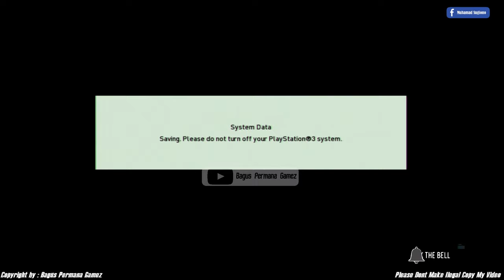PES 2018 PS3 CUSTOM PATCH E-Football 19/20 SUMMER TRANSFER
E-Football 19/20 PES 2018 PS3 CUSTOM PATCH SUMMER TRANSFER
What New :

1. real and updated face (face pemain selain asli KONAMI
    diresize disesuaikan body real )
2. stats pemain yang diupgrade berdasarkan football
    manager 17 dan peringkat liga
4. liga shoppe, EPL full kits and more faces
5. database, transfer, face update mingguan
6. patch berupa Datapack, dibutuhkan game ori PES18
    BLES
7. full tattoo dari PES17 dengan confiq baru (bebas luka
    bakar di kaki)
8. reasonable price
9. HD grass, goal net
10. tersedia slot untuk ganti Music, face pelatih, dan
    commentary dari PES2019, PES2020..dst
11.tema thumbnail menu Messi X Ronaldo
Link...Link. Link. Link. !
E-Football 19/20 PES 2018 PS3 CUSTOM PATCH [ PAID PATCH/PATCH BERBAYAR ]

[Suitable for all patches BLES Work On PS3 CFW & OFW HAN/HEN]
PES 2018 PS3 BASE GAME HAN/HEN [BLES]

- PES 2018 COM-OUT PATCH SUMMER 19-20 AIO FOR PS3-BLES02252 CFW&OFW HAN-HEN

PULSA
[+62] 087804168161